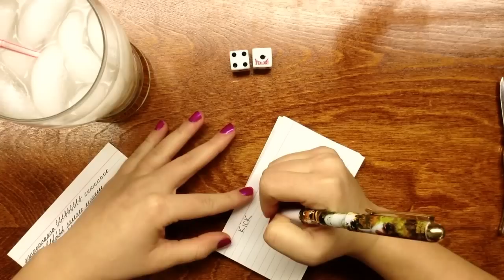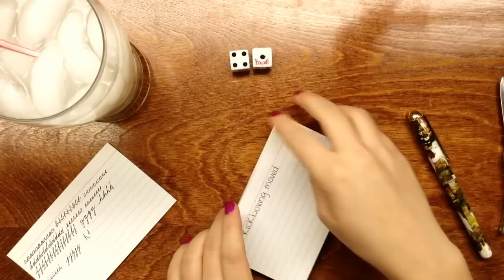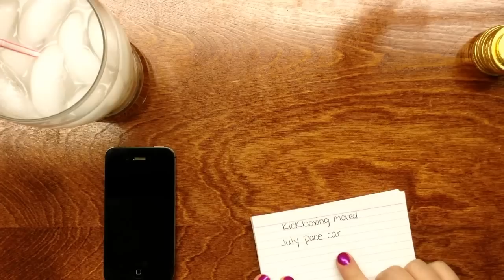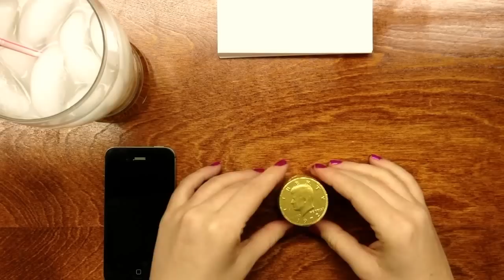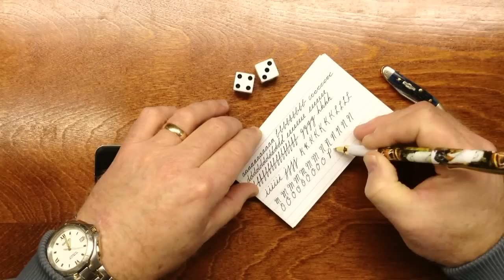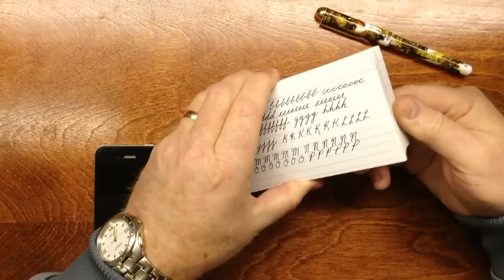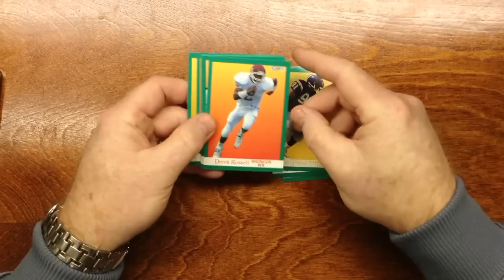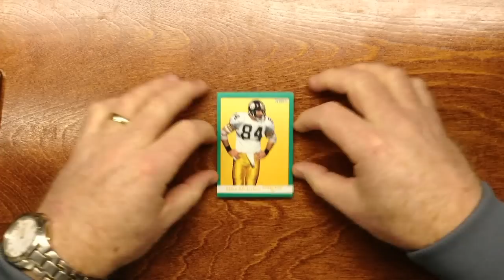Gold Thief! ASMR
Relax as I show you some 1991 football cards and some “gold”.
This video also features an appearance by a mystery guest.
Incorporating a guest into the video, as well as experimenting further with my video editing software, made creating this particular video extra enjoyable. I’m not at liberty to reveal the identity of my guest, but, you might hear from her again in the future.

A little about what it is I’m doing in my videos:
If you are wondering why am I whispering or talking in a soft tone, it’s because; this video is an ASMR relaxation video. What is ASMR? You can see for yourself by visiting the link at the very bottom of this page and reading about ASMR for yourself.

The videos on my You Tube channel portray some of the typical day-to-day things that I do for relaxation, as well my never ending chores. This video was produced with relaxation in mind and hopefully has some ASMR qualities. Stress is harmful to your well-being and in today's fast-passed world, stress management is more important than ever, and so I hope this ASMR video in some way acts as a stress-reliever for those watching, as well as a sleep-aid for anyone having a difficult time going to sleep.

You can be a patron of my work by visiting my Patreon page linked below and see how you can play an active role in the success and future of my channel.